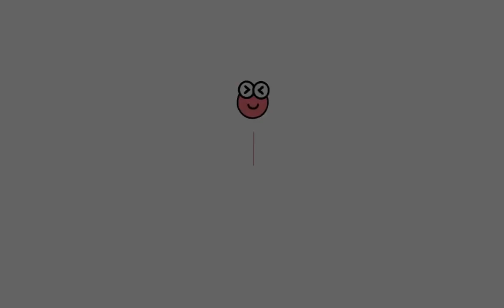Interesting keyboard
键盘侠